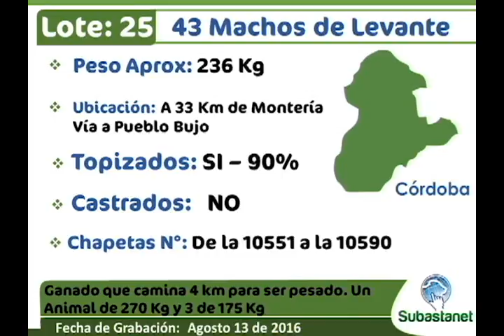LOTE 25 SUBASTANET 31 AGOSTO 2016